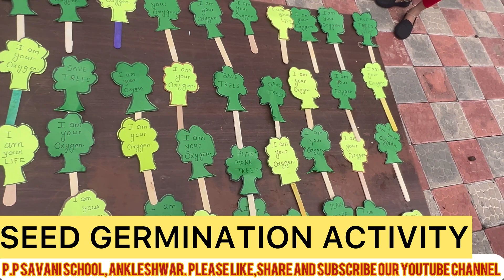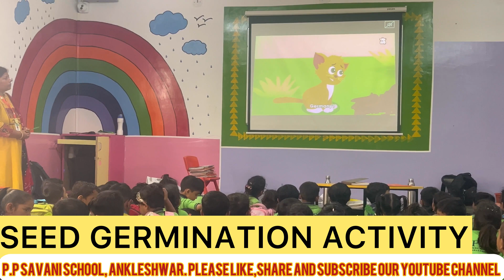SEED GERMINATION ACTIVITY PPSS 2024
Our pre-primary students recently took part in a seed germination activity, exploring the magic of how a tiny seed can grow into a big plant. The activity began with an adorable skit where the children dressed up as different stages of a plant’s life, showing how a seed holds the potential for a tree.

Afterward, each child planted a seed in a glass of soil, eagerly anticipating the first sprout. This hands-on experience not only taught them about plant life but also sparked their curiosity and excitement for nature. Enjoy watching these moments of growth and discovery!